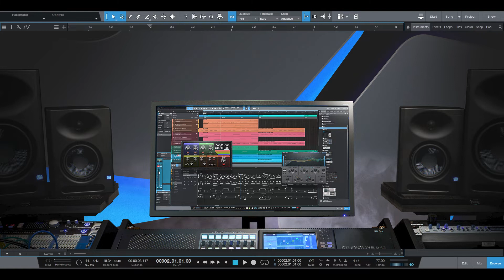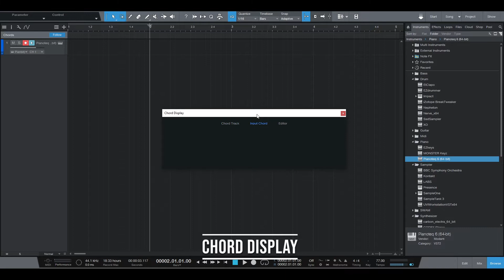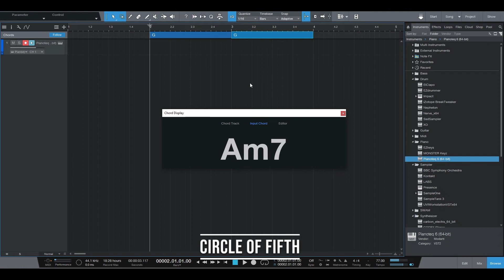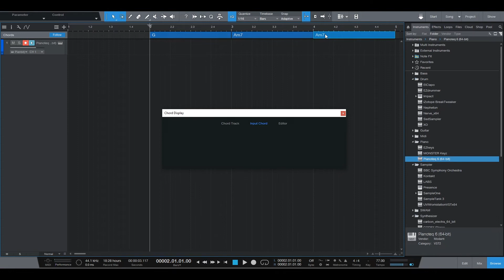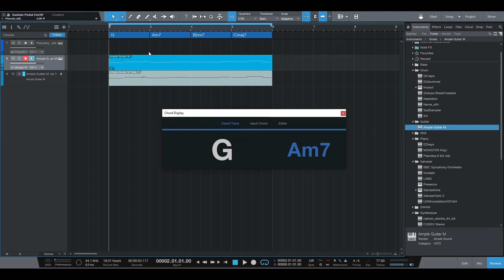Update Terbaru Presonus Studio One 5.4 Pt Satu : Chord Display & Input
Presonus baru saja merilis update terbaru untuk Presonus Studio One 5 yaitu versi 5.4. Untuk episode kali ini kita akan membahas fitur baru favorit saya yaitu chord display.

Dengan Chord Display ini kita bisa mengetahui sebenarnya chord apa sih yang sedang kita mainkan pada midi keyboard kita. Sehingga memudahkan kita dalam proses pembuatan lagu.

Selain itu juga ada feature yang menampilkan countdown chord sesuai dengan urutannya. Cocok untuk kolaborasi dengan session player sehingga mereka tidak ribet bolak balik melihat ke chord chart.